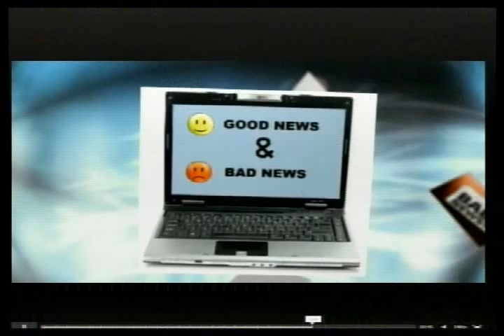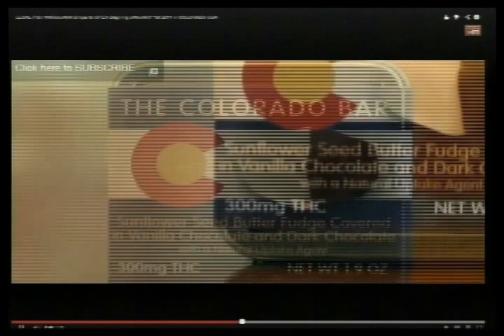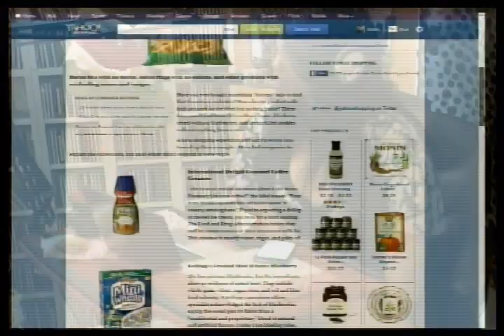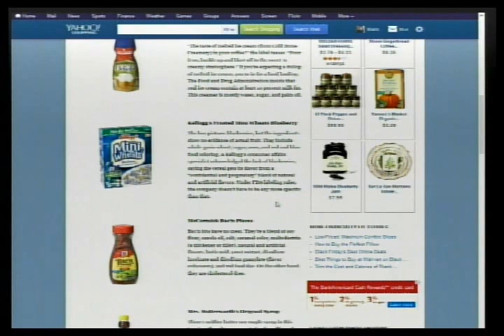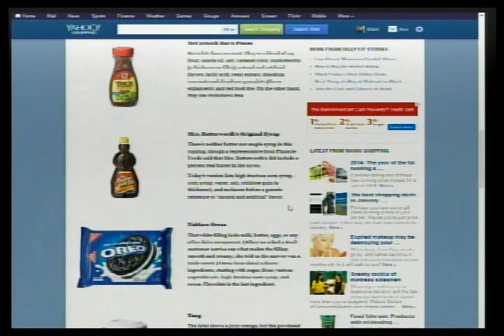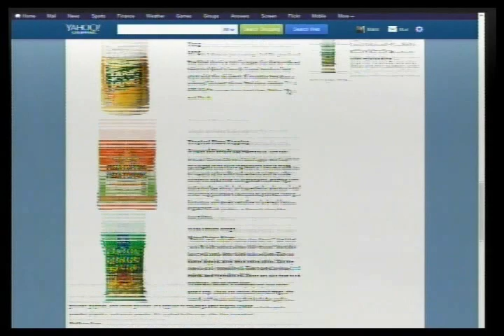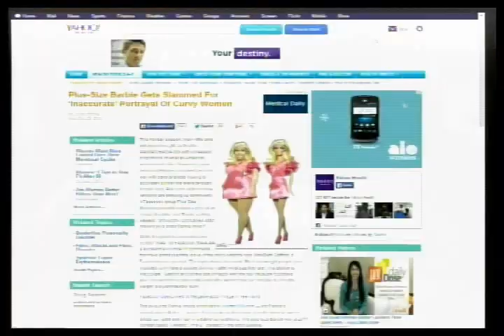Marijuana Users In Colorado & Washington Planning New Year's Eve Smoke Ins!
Morning Coffee with Mario Talk Show -- Good Newz, Bad Newz & Other Sh*t (News Segment): Hot NewzTopics include our exposing of fake foods which contain none of ingredients shown on the labels, and finally, we highlight plans for crazy hot marijuana parties to ring in the new year in Colorado and Washington where events to celebrate the legalization of recreational use are busting loose. Fire up! (12-31-13) THIS IS A PARTIAL EPISODE